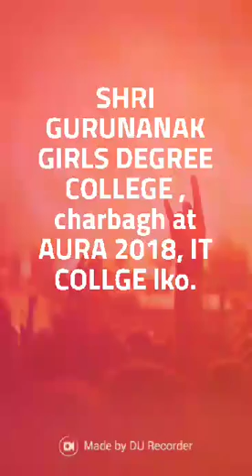SHRI GURUNANAK GIRLS DEGREE COLLEGE,charbagh participating at AURA 2018 fashion show ,IT COLLGE lko.